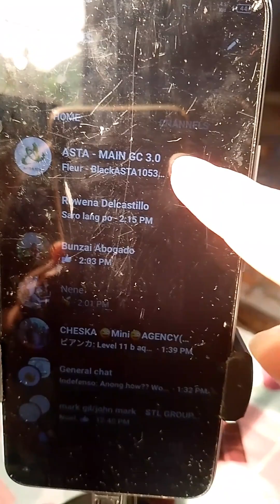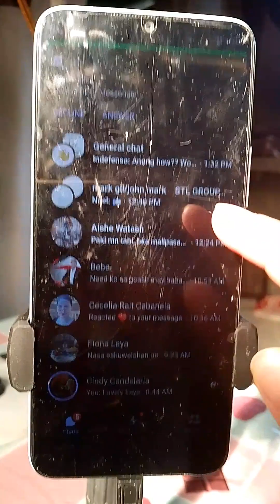Nov 6 2023